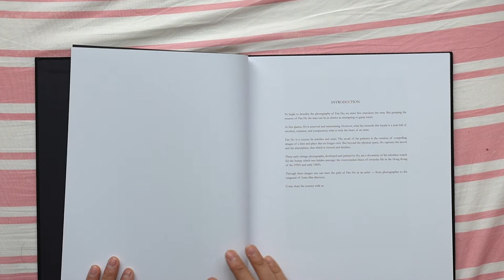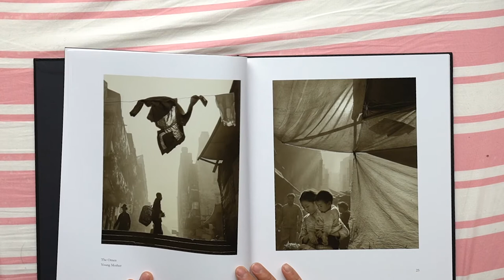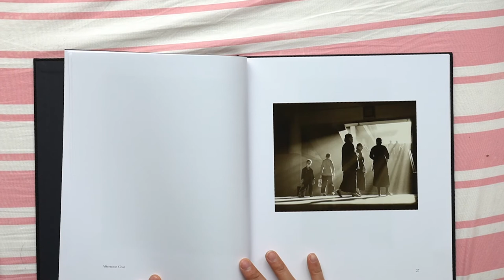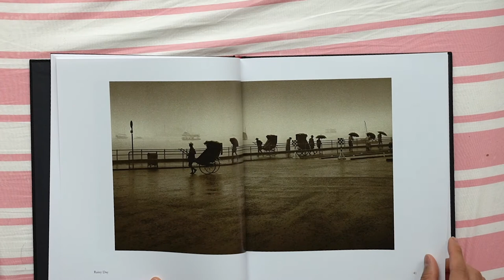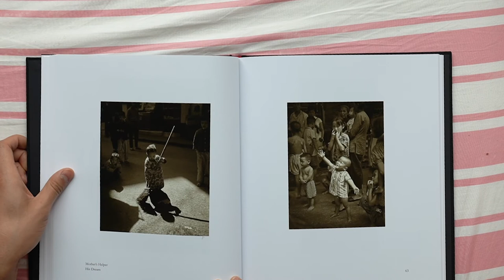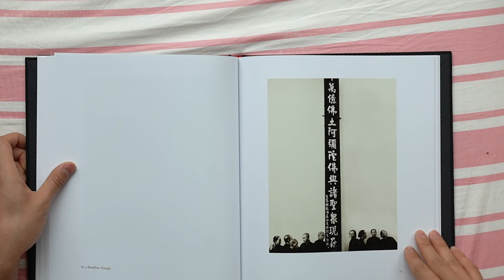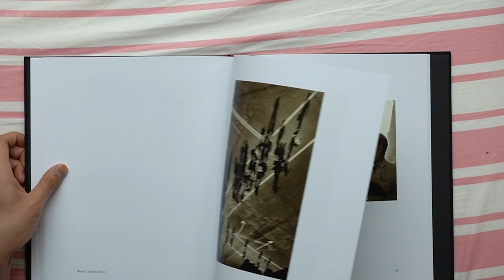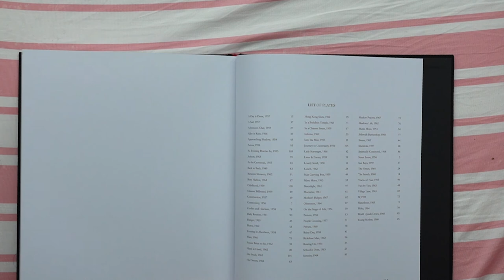Hong Kong Yesterday — Fan Ho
Fan Ho was a Chinese photographer and director famous for his extensive work chronicling Hong Kong in the 50s and 60s. I couldn’t find any of his photo books for a reasonable price online, except for “Hong Kong Yesterday” which was still difficult to get. So for those who want to enjoy his work, let’s flip through his book together.

If you don’t like the jams in the video, I recommend muting it and putting on some of your own tunes in another tab. Grab a coffee and enjoy the book at your own pace by pausing.